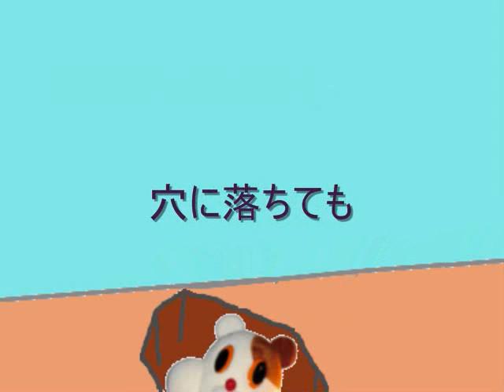どんまいひっぷ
パチスロ「どんまい！ちゅー吉」CMコンテスト